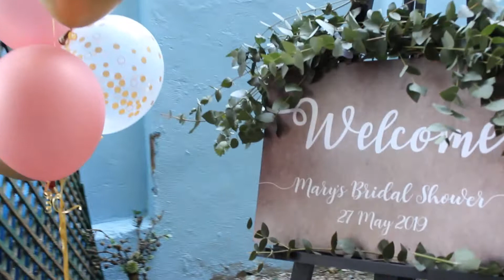Bridal shower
The event planner took some shots with his phone and some timelapse with a GoPro. I only did the editing.